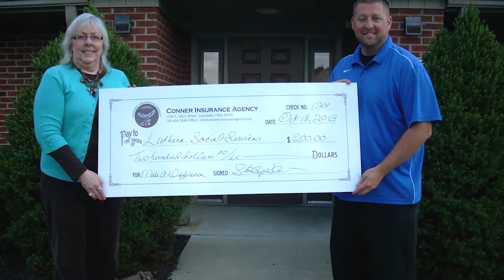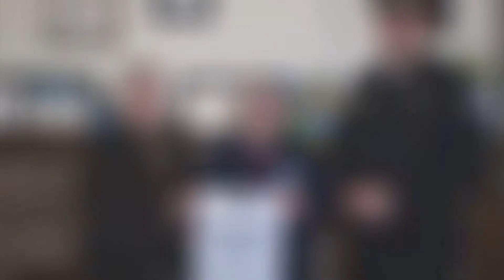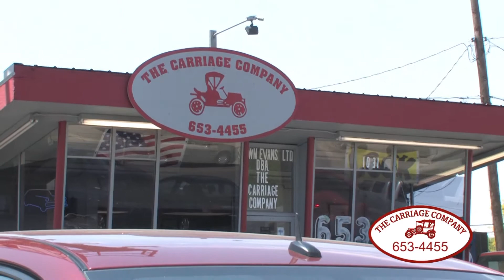Lancaster City Council 8-12-2019